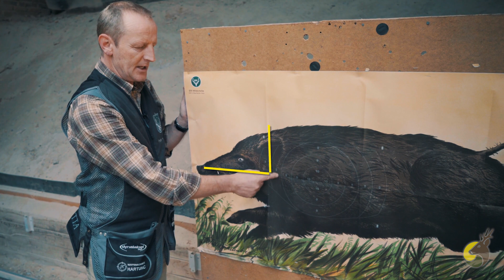Technisches Leitbild Flüchtiger Überläufer / laufender Keiler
In diesem Video erklären wir Euch das Technische Leitbild zum schießen auf den flüchtigen Überläufer.

Das Schießen auf den flüchtigen Überläufer ist dem Schießen auf z. B. Drückjagden nachempfunden, bei dem Wild anwechselt und nicht verhofft, sondern weiter im Lauf bleibt. Dem Schützen bleibt dann nur der Schuss auf das bewegte Stück Wild. Der Schuss auf ein bewegtes Ziel erfordert eine ausgezeichnete Koordination des Schützen und viel Übung.

Der flüchtige Überläufer wird häufig auch als laufender Keiler bezeichnet. Die Schussdistanz liegt im Prüfungsbereich für gewöhnlich bei 50 m. Diese Prüfungsdisziplin wird allerdings nicht in allen Bundesländern geprüft. Sprich hier am besten mit deiner Ausbilderin oder mit deinem Ausbilder oder schaue in der Prüfungsordnung des jeweiligen Bundeslandes nach, in dem du die Prüfung absolvieren wirst.

In dem Video erfährst Du was du beachten musst, um optimale Trefferergebnisse auf den flüchtigen Überläufer zu erzielen. Viel Spaß beim Schauen und Lernen!

Weidmannsheil und allzeit eine sichere Kugel wünscht dir das gesamte Team der Jägerschmiede!